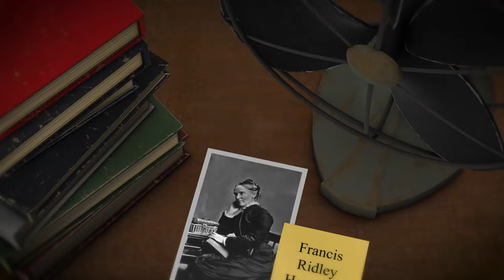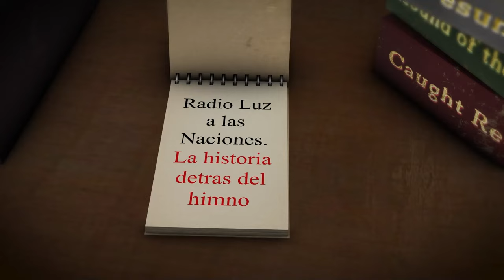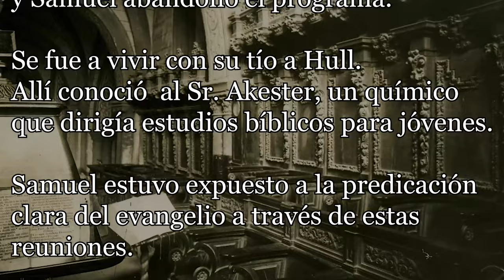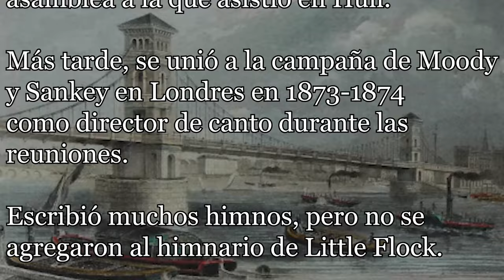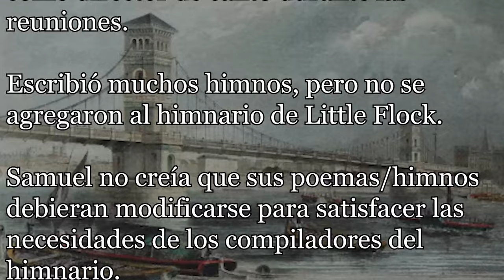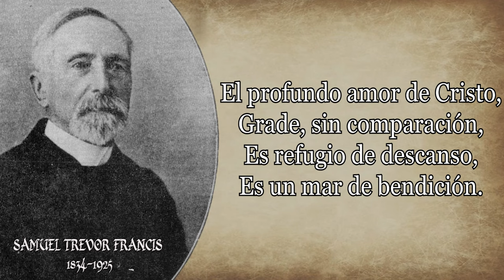221-SAMUEL TREVOR FRANCIS-EL PROFUNDO AMOR DE CRISTO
Himno: El profundo amor de Cristo
Autor: Samuel Trevor Francis
Samuel Trevor Francis nació en 1834 en Chestnut, Hertz, Inglaterra. Fue criado por una madre y una abuela piadosas.
Le enseñaron a leer usando la Biblia como libro de texto y recuerda que su madre oraba para que sus hijos crecieran y fueran hombres temerosos de Dios.
Samuel asistía regularmente a los servicios religiosos con su familia y cantaba con el coro, pero no fue salvo.
A medida que crecía, su padre consiguió que fuera aprendiz de un médico.
Estuvo en ese programa durante 12 años. Pero después de ese año su padre falleció y Samuel abandonó el programa.
Se fue a vivir con su tío a Hull. Allí conoció al Sr. Akester, un químico que dirigía estudios bíblicos para jóvenes.
Samuel estuvo expuesto a la predicación clara del evangelio a través de estas reuniones.
A los 19 años, cuando viajaba de regreso a Londres, tuvo que cruzar el puente Hungerford. Se sentía tan solo que estuvo tentado de acabar con su vida.

Cuando se apartó de ese pensamiento surgió otro, una pregunta: "¿Crees en el Señor Jesucristo?".

 Samuel respondió inmediatamente que creía y que ponía su confianza en Cristo como su Salvador.
Recibió la respuesta “Entonces eres salvo”.

 Con la alegría de esa respuesta, Samuel cruzó corriendo el puente y regresó a casa.

Después de ser salvo, Samuel estaba en busca de una asamblea en casa. Encontró una iglesia similar a la asamblea a la que asistió en Hull. Más tarde, se unió a la campaña de Moody y Sankey en Londres en 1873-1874 como director de canto durante las reuniones.
Escribió muchos himnos, pero no se agregaron al himnario de Little Flock.
Samuel no creía que sus poemas/himnos debieran modificarse para satisfacer las necesidades de los compiladores del himnario.

Más tarde, Samuel perdió parcialmente la vista y se le animó a emprender un viaje por mar.

Este viaje se convirtió más tarde en una gira mundial que abarcó Canadá, Australia, Palestina, Egipto y otras partes del norte de África.
En diciembre de 1925, a la edad de 92 años, Samuel Trevor Francis partió para estar con el Señor.
Entre los himnos más conocidos de Samuel Trevor Francis se encuentra:
El profundo amor de Cristo al cual damos paso a la lectura y canto
El profundo amor de Cristo
Es inmenso, sin igual;
Cual océano sus ondas,
En mi fluyen, gran caudal.

Me rodea y protege
La corriente de Su amor,
Siempre guiando, impulsando,
Hacia el celestial hogar.

Digno es de gloria y honor,
¡Cuánto ama, siempre ama,
Nunca cambia, pero es!
¡Cuánto ama a los Suyos,
Por salvarlos Él murió!
Intercede en el cielo
Por aquellos que compró.
Grade, sin comparación,
Es refugio de descanso,
Es un mar de bendición.
Es un cielo para mí;
Me levanta hasta la gloria,
Pues me lleva hacia Ti.